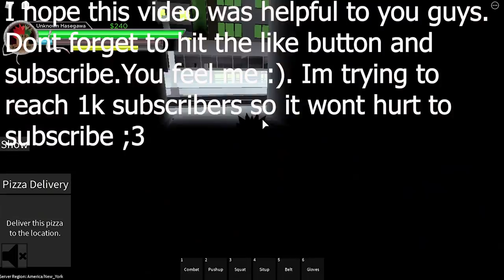Project: Beatdown Beginner Guide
Hello guys, pls help me reach 1k subs before the end of this year.